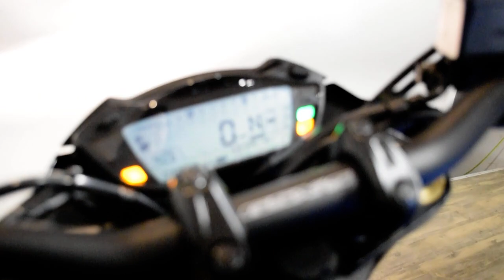2022 Suzuki GSX-S750Z ABS | Used motorcycle for sale at Monster Powersports, Wauconda, IL